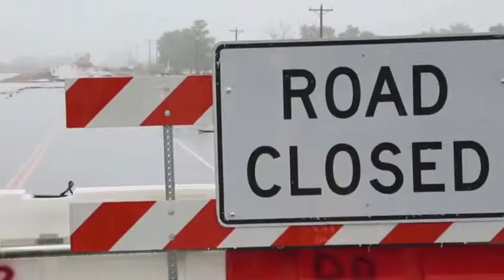Through The Flood